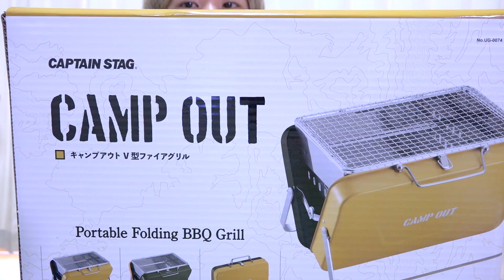【BBQ グリル】超コンパクト‼️便利グッズ買ってみた😆V型バーベキューコンログリル🔥【CAPTAIN STAG】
初心者にもピッタリな便利キャンプグッズ買ってみた🌟

（100円ショップに『テント』が売ってた😱機能的すぎた‼️【100均】）

（『100均 ハンモック』ちゃんと使えるの⁉️家に設置してみた😂【家キャンプ】）

【BBQ】"超コンパクト"で オシャレ✨超便利商品買ってみた😆V型バーベキューコンログリル🔥【CAPTAIN STAG】

素材提供
PIXTA

楽曲提供
UUUMUSIC
Music is VFR
DOVA-SYNDROME